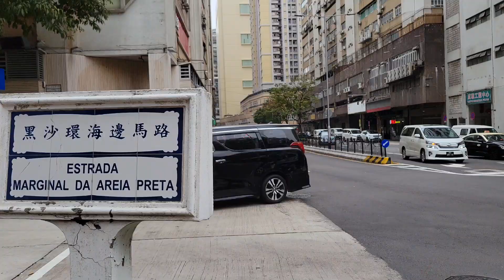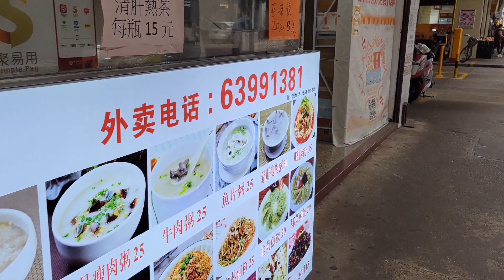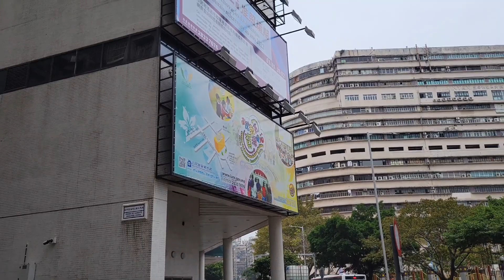2022.1.18行下黑沙環錦繡，南方.建華附近馬路